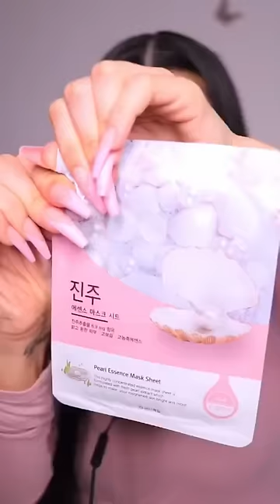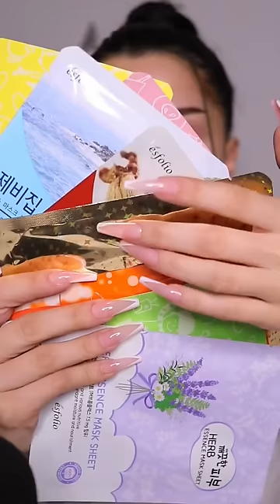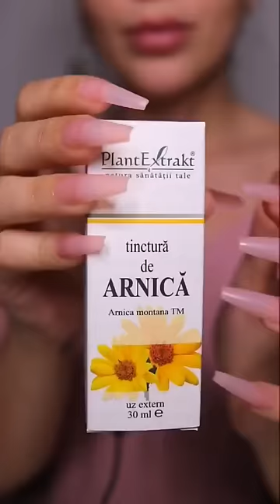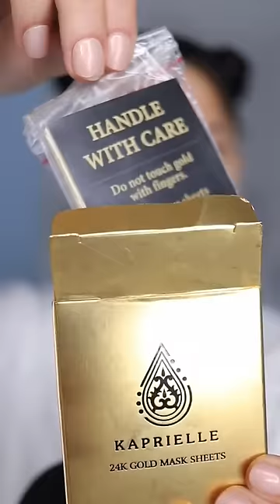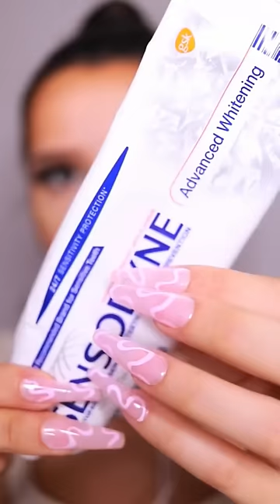ASMR Tiktok - 30 MIN para DORMIR PROFUNDO con NADINA IOANA